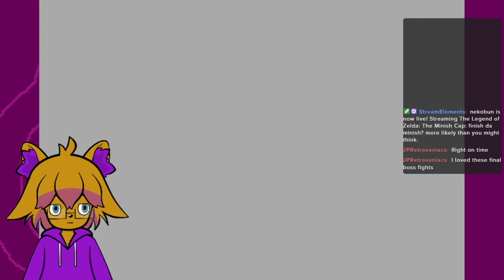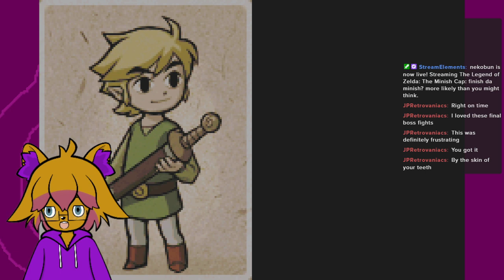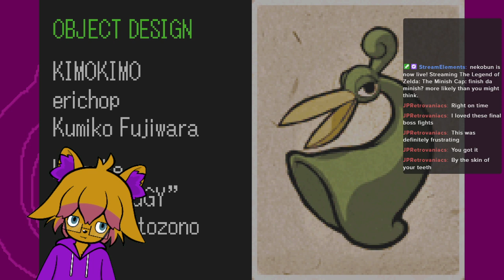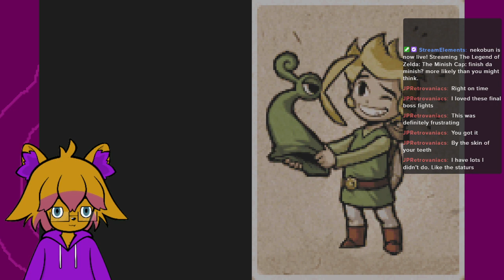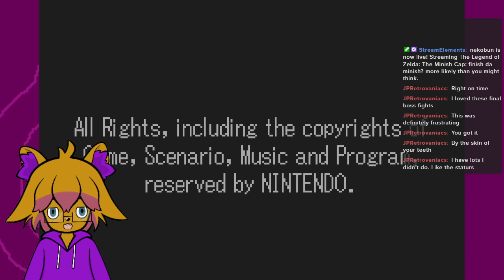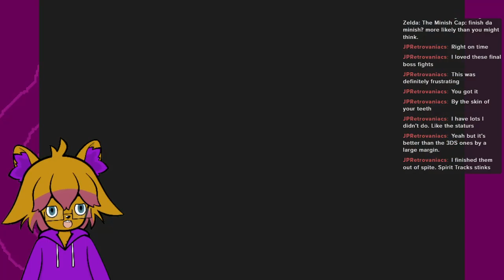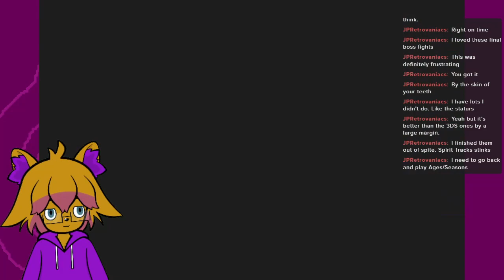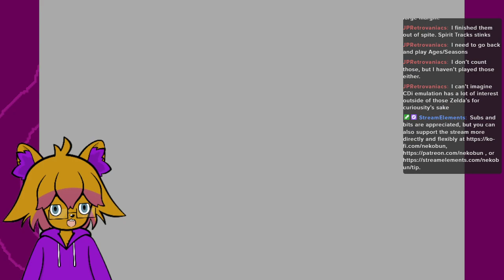Balls of all sizes. - The Legend of Zelda: The Minish Cap, Pt. 16 (Final)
In which I swear a lot at Vaati as I get increasingly lower on both health and gamepad battery charge. There are a couple of jumps in there where I cut out hunting for the last piece of heart and digging up rupees to buy shells for the last few figures, but we in there.